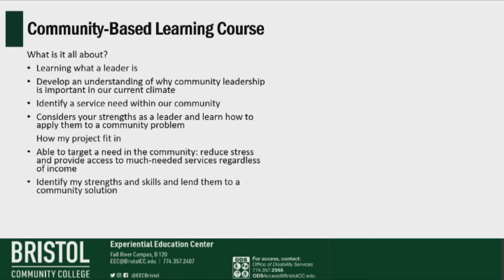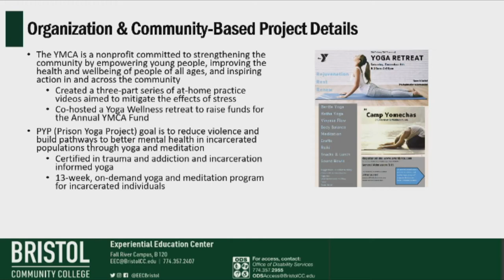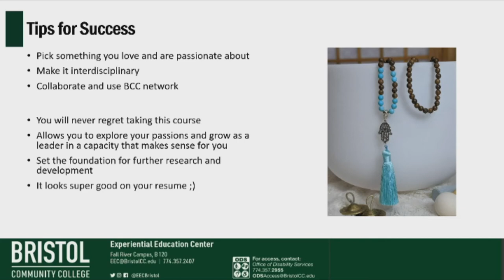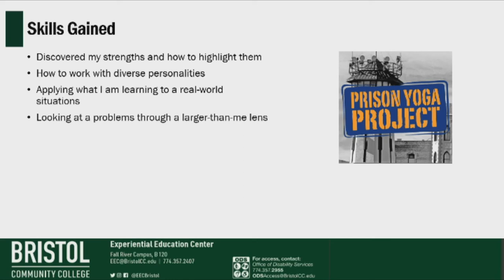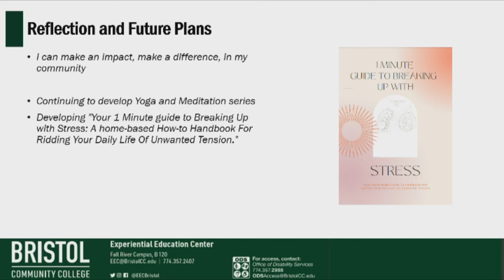Community-Based Learning Student Experience - Experiential Education Center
Bristol student Sadye Clark discusses their experience of taking a Community-Based Learning course at Bristol Community College as well as their community-based project at YMCA & Prison Yoga Project and how it helped with their professional and personal development.